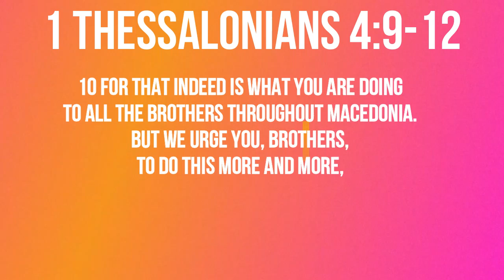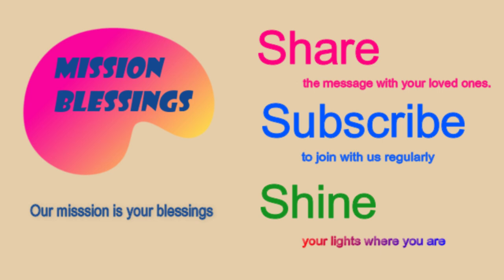Living Quietly and Working with Your Hands (1 Thessalonians 4:9-12 ) Mission Blessings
9 Now concerning brotherly love you have no need for anyone to write to you, for you yourselves have been taught by God to love one another, 10 for that indeed is what you are doing to all the brothers throughout Macedonia. But we urge you, brothers, to do this more and more, 11 and to aspire to live quietly, and to mind your own affairs, and to work with your hands, as we instructed you, 12 so that you may walk properly before outsiders and be dependent on no one.

**Today’s title is “Living Quietly and Working with Your Hands”**

In this passage, Paul commends the Thessalonians for their brotherly love, which has been evident throughout Macedonia. He acknowledges that they have been taught by God to love one another, and they have done well in putting this teaching into practice. However, Paul encourages them to continue growing in this love, to do so more and more. This instruction reflects the principle that in the Christian life, there is always room for growth. No matter how well we think we are doing in any area, there is always more to strive for, especially when it comes to love.

Brotherly love is the mark of a true Christian community. It is through our love for one another that the world will know we are disciples of Christ. Paul’s exhortation to "do this more and more" suggests that love is not a static attribute but something that should continually expand and deepen. In the context of the Thessalonian church, their love was already known throughout the region, yet Paul urges them not to become complacent but to keep growing in their love for each other.

Paul also gives practical advice on how to live a life that honors God: by living quietly, minding their own affairs, and working with their hands. These instructions highlight the importance of leading a disciplined and responsible life. Living quietly does not mean living in isolation but rather avoiding unnecessary conflict and striving to live in peace with others. Minding your own affairs involves focusing on your responsibilities and not meddling in the lives of others. Working with your hands emphasizes the value of hard work and self-sufficiency.

By doing so, Paul says, they would earn the respect of outsiders and live in a way that reflects their faith without being dependent on others. This is important because our lives are a testimony to those around us. When we live responsibly, with integrity and diligence, we not only meet our own needs but also set an example for others, showing them the practical implications of our faith.

Paul’s advice also points to the dignity of work. In a culture that often separates the sacred from the secular, Paul reminds us that our daily work is an important part of our Christian witness. Whether in our jobs, our homes, or our communities, how we conduct ourselves matters. Our work can be an act of worship when done with the right heart and attitude, reflecting God’s character and bringing Him glory.

As we reflect on this passage, we are reminded that our faith is not just about grand gestures or public displays of devotion. It is also about how we conduct our daily lives, how we interact with others, and how we fulfill our responsibilities. Living quietly and working diligently are acts of worship when done with the right heart and attitude. Let us strive to live in a way that reflects our faith in every aspect of our lives, showing love to others and honoring God in all that we do. In doing so, we not only please God but also bear witness to the transformative power of His grace in our lives.